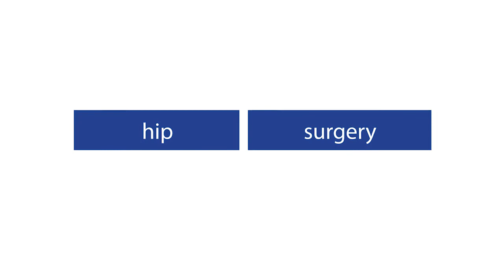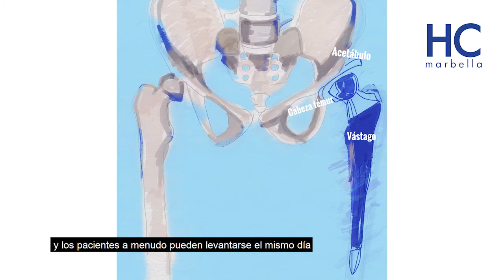Reemplazo total de cadera y traumatología en Marbella, por el Dr. Thomas Boerger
El reemplazo total de cadera se puede indicar en pacientes con osteoartritis avanzada de la articulación de la cadera; cuando no se pueden considerar otras medidas como son los analgésicos, antiinflamatorios o el uso de un andador. Pero ¿cómo se realiza este procedimiento? Nos lo cuenta hoy en este vídeo el Dr. Thomas Boerger, especialista en cirugía ortopédica y traumatología en HCMarbella

Cirugía de Reemplazo de Cadera Total ¿Siente dolor en la ingle al caminar, tiene dificultades para ponerse los zapatos y no puede cruzar las piernas cuando está sentado?

Dónde estamos:
HC MARBELLA
Calle Ventura del Mar 11
29660 Marbella